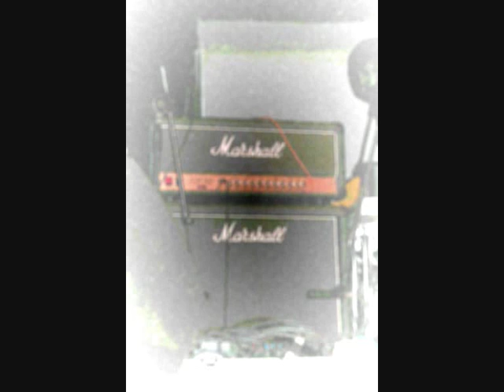Anzo & The Don't Drink Anymore - NOVEMBRE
Cover di Giusy Ferreri